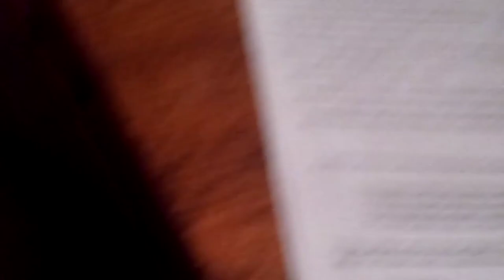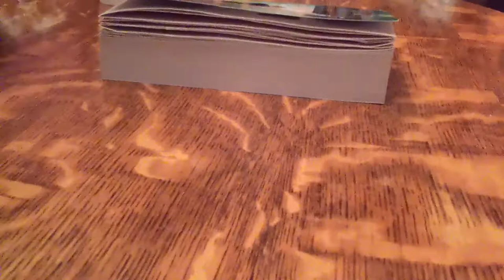The average cat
A normal video 🙂